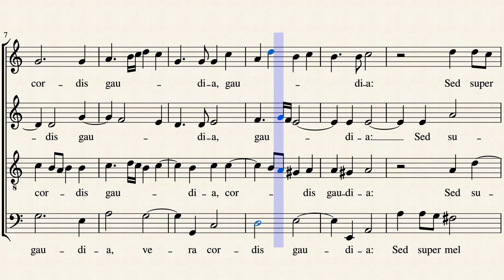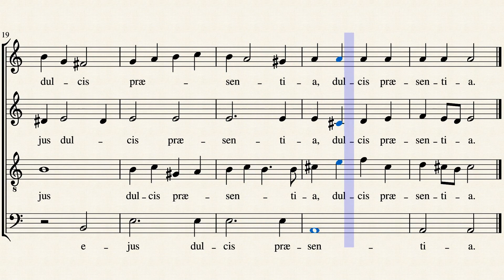Jesu Dulcis Memoria - Tomas Luis de Victoria - SATB - Choral - Music sheet - Tutorial - Alto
Jesu Dulcis Memoria - Tomas Luis de Victoria - SATB - Choral - Music sheet partiture score - Tutorial - Alto.